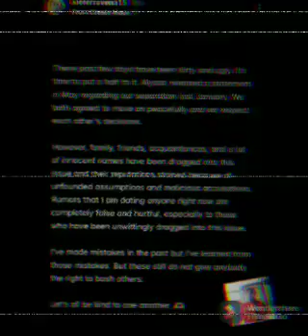Kiefer Ravena inaming matagal na silang hiwalay ni Alyssa Valdez, nagpakamartir nga ba si Aly?😓